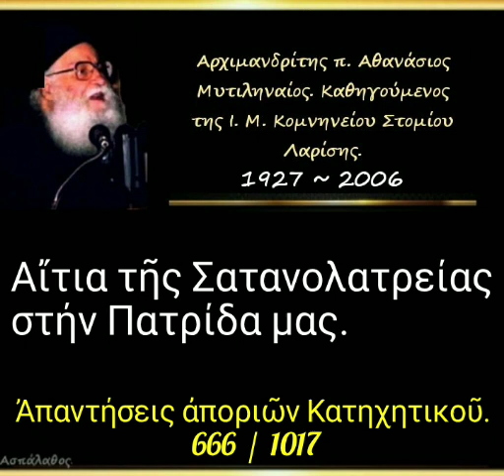Αἴτια τῆς Σατανολατρείας στήν Πατρίδα μας. Ἀπορία. 666/1017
► Ομιλία:🔹666

30-01-94

Αἴτια τῆς Σατανολατρείας στήν Πατρίδα μας.